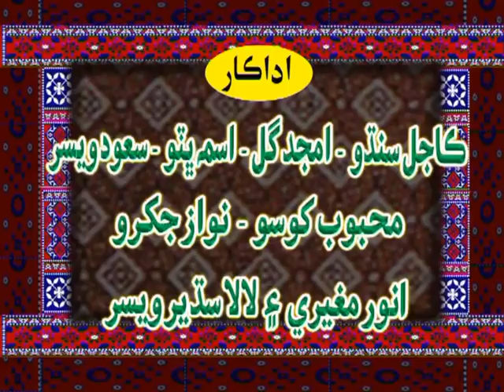theater play | zahar zindgai aa last part stage drama | SINDHI DRAMA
CAST :Amjad Gul , Saood Veeser, Asma Bhutto, kajal sindho, Mehboob Khoso, Anwer Mugheri, Sudheer Veeser ,
written by Asad khokher
Directed by Sudheer veeser
theater plays